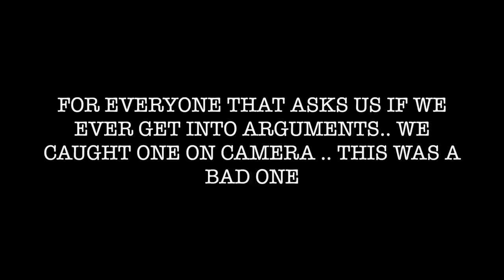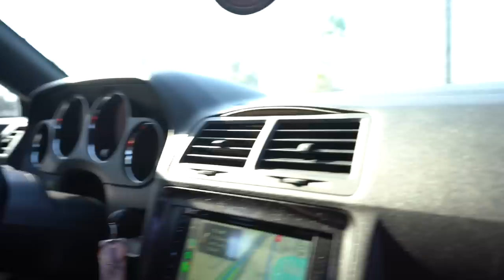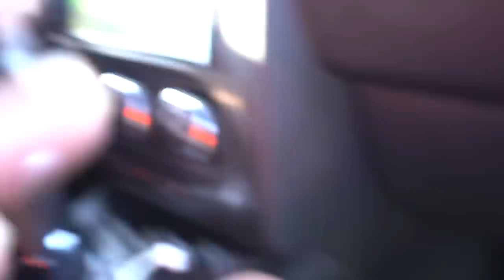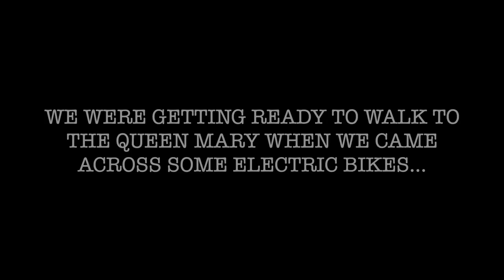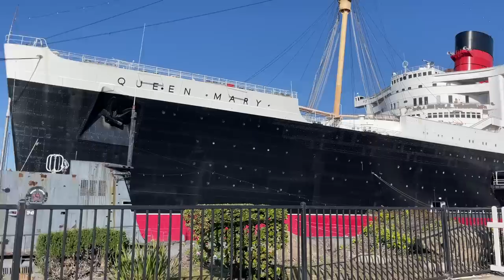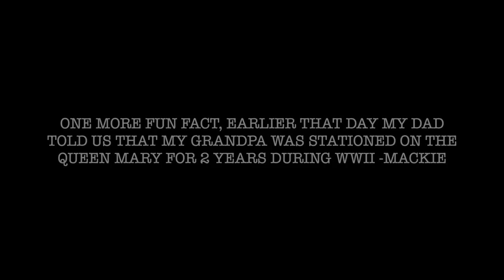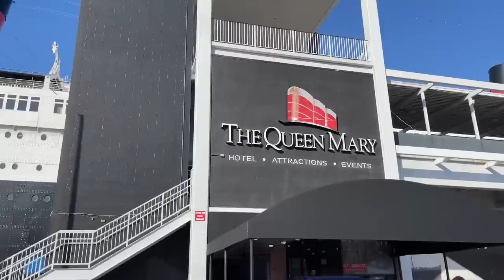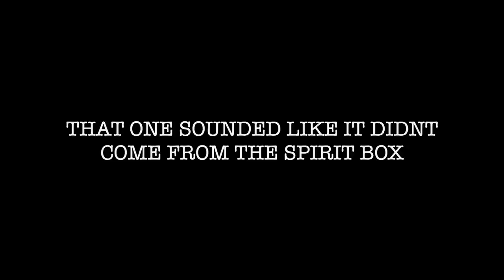Talking To Spirits at The Most Haunted Ship In The USA ... | Queen Mary Vlog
We usually upload our vlogs on @amandaandmackie1 but since this is a spooky one, we thought why not put It here!

The countdown begins to when we get to stay overnight on the infamously haunted Queen Mary. Known as the most haunted ship in the country, the spirits here are eager to welcome the guest back.. in this video we vlog our day checking out the ship and get some crazy answers from the spirits themselves.. who's excited to see the investigation?!